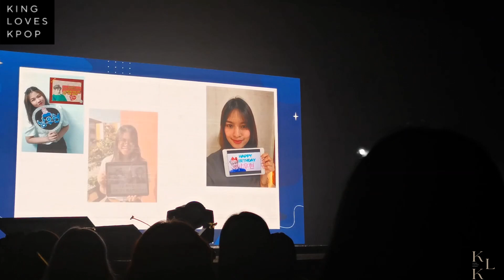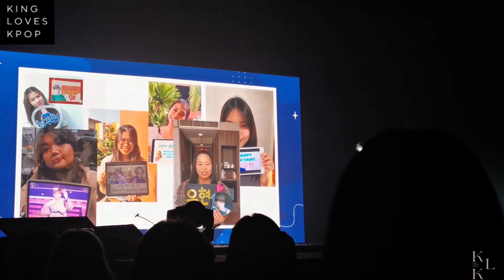20230312 Nam Woo Hyun Fan Meeting Bangkok - Woo Hyun Watching Fan Made Video